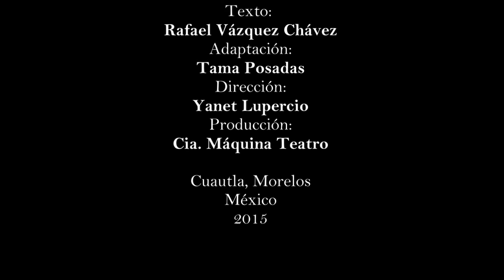Los Sitiados, una historia del sitio de Cuautla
OBRA: LOS SITIADOS
COMPAÑÍA: CÍA. MAQUINA TEATRO DE CUAUTLA
Dramaturgia: Rafael Vázquez
Dirección: Yanet Lupercio
Clasificación: Familiar
Duración: 70 min.
Sinopsis Es la noche del 1° de mayo de 1812, el lugar, una trinchera cerca de la iglesia de San Diego, llena de cuautlenses, moros y costeños que con su vida defienden lo que es suyo: su tierra, su comida y la sosedad de una vida arrebatada por los soldados españoles, comandados por el General Félix María Calleja. Calleja, enfermo y abatido, no puede controlar más a su gente y las pocas fuerzas que le quedan apenas le sirven para mandar un indulto por escrito, clavado en la espalda del Chon, un cuautlense de Coahuixtla, que los quería traicionar. El general Morelos, tomará esta carta como el detonante para romper el sitio de casi 73 días que enfrentaron con astucia, sin agua, comiendo lagartijas y bebiendo chinguirito con pólvora… pa´ que truene.

REPARTO: La Cenzontle • PATRICIA Suárez La Costeña • MARU Benítez El Chumil • PABLO Ballesta El Mudo •ANTONIO Verástegui El Negro • RAÚL Díaz Torres El Fajador • MARIO Sánchez El Jirillo / Niño Artillero • ELIZABETH Calixtro Morelos • JOAQUIN Cervantes Señor Galeana / General Echeagaray • JAVIER Posadas Atolera • IRMA Mendoza Chon • EDIBERTO Muñoz La Marraquita • ESTELA Vargas Félix Ma. Calleja • ARMANDO Ramírez Prisionero Realista •ALONSO Martínez Alférez Barriga • VALENTÍN Martínez Esposa de Calleja / Mujer • YOLANDA Valdez Creativos. Vestuario • Cía. Máquina Teatro de Cuautla Armería • MADERART Cuautla Vestuarista • EDEYVI Garinda Gráfica Monumental • ALEX Rill / Jen J. Serrano Atrezzo y armas • Cía. Máquina Teatro de Cuautla Maquillaje • EDEYVI Garinda, Yuliana Saavedra. Música y Efectos • Javier "TAMA" Posadas Asesor histórico • RAFAEL Vázquez Asesor musical • Profr. DANIEL S. Alonso Audio • PROVOCARTE MORELOS A.C. Asistencia técnica • MICHELLE Rodríguez/ RAFAEL Vázquez Pirotecnia • Juguetes pirotécnicos “La Pantera” Tultepec Diseño Gráfico • JAVIER "Tama" Posadas Dirección artística • YANET Lupercio.